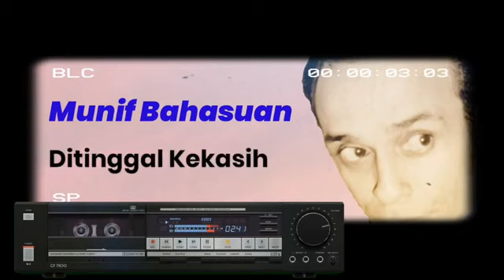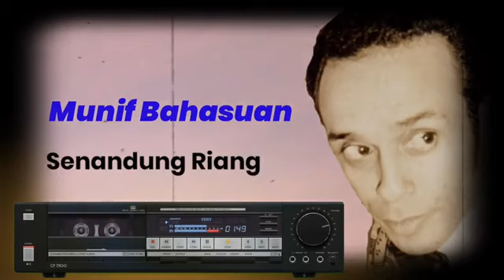MUNIF BAHASUAN , *Senandung riang